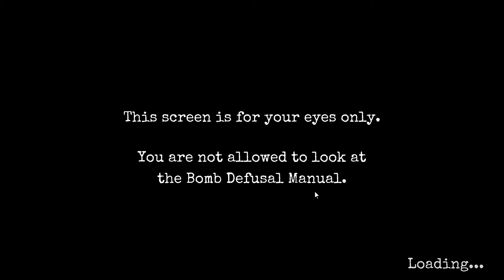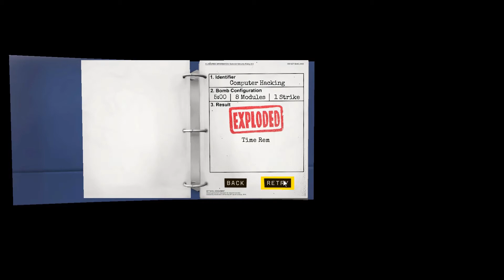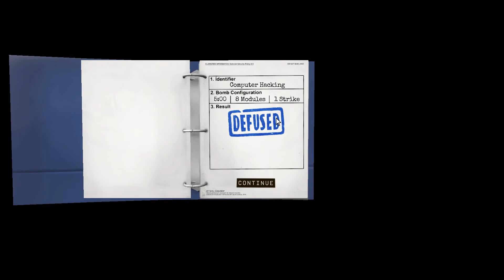KTNE: Up Was Wrong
We are Big Freaking Gaming! We hope you enjoyed our video! See you there!